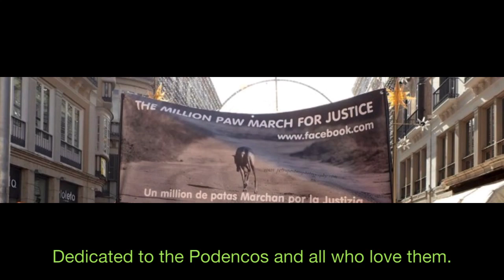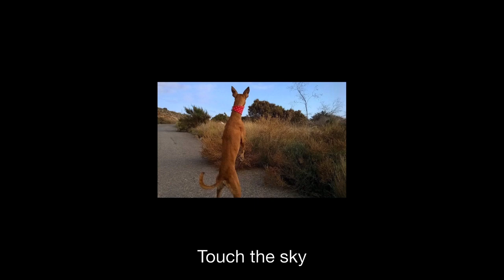The Podenco Song " I'm coming home"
Original song written for the Podencos and the people who love them by rescuing, adopting and marching for change.
Please visit the Million Paw March for Justice Facebook page for more information.
Lyrics and musical arrangement by Val Petterson

Vocals by "Ashley"
Produced by "Little Galga Productions" for the Million Paw March for Justice